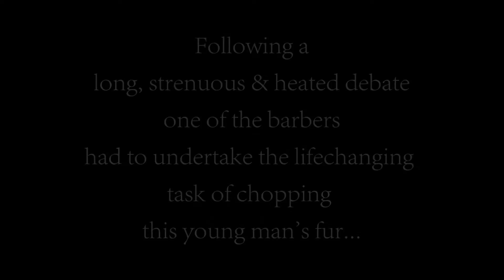Life-Changing Haircut! :D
How I wish a haircut could change my life.

The Come back track. Panda- Designer we all know panda! lol